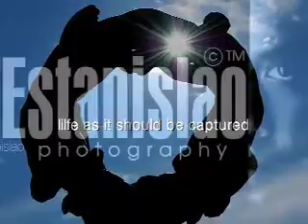Statue Ad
Statue AD by Kraus Estanislao